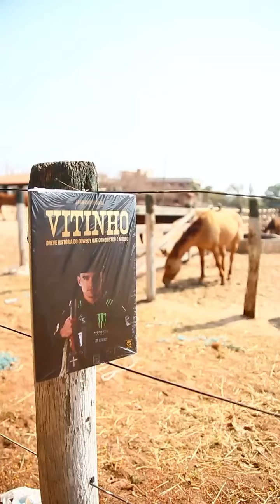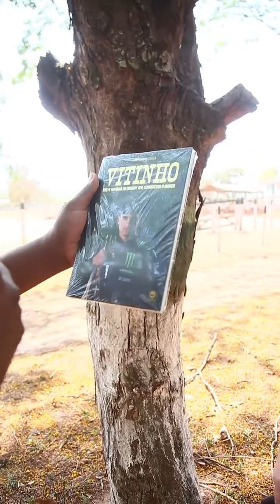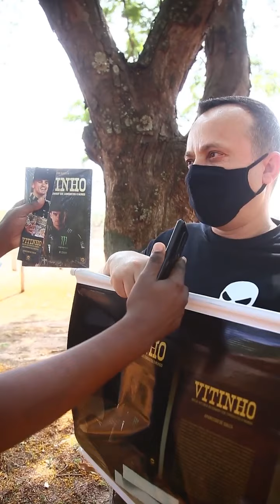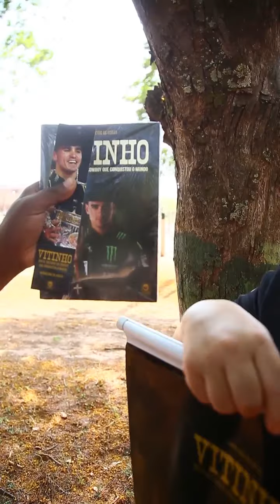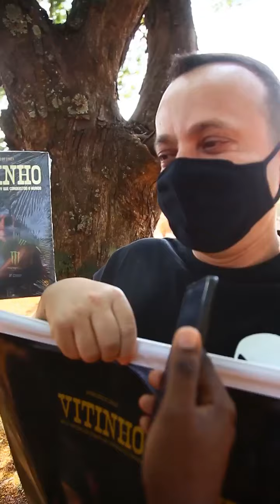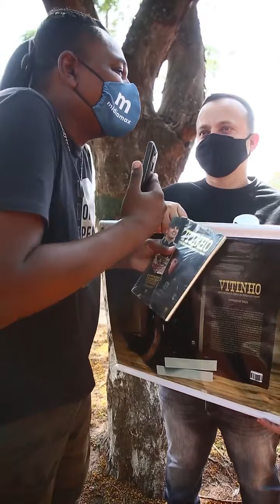Biografia do cowboy rio-pardense José Vitor Leme inspira sonhadores